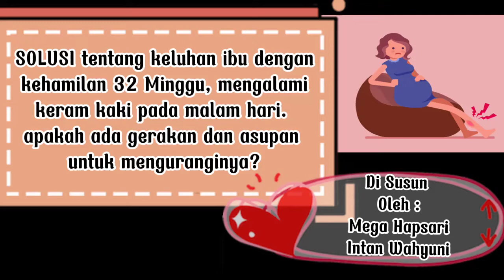SOLUSI KELUHAN IBU HAMIL YANG SERING MENGALAMI KAKI KRAM